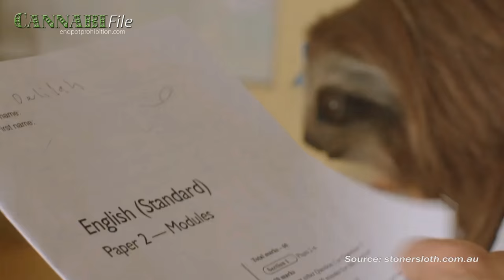Australian 'Stoner Sloth' Campaign Becomes Viral Joke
An anti-cannabis ad campaign ('Stoner Sloth') from the government of New South Wales, Australia has become a viral joke, prompting widespread mockery and criticism online.